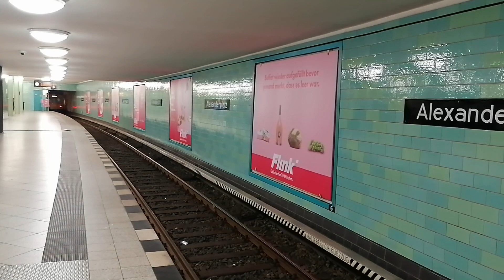U Bahn Berlin Ausfahrt F79 2710 Alexanderplatz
Stand Oktober 2021.
Frist hat er bis November